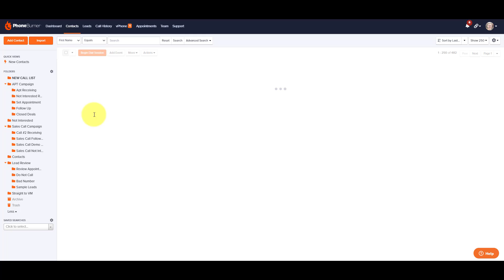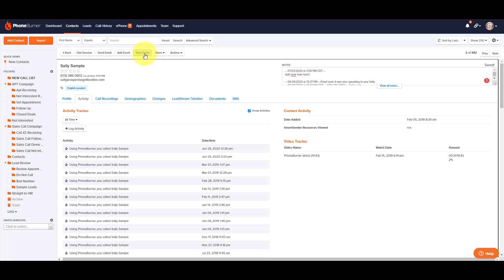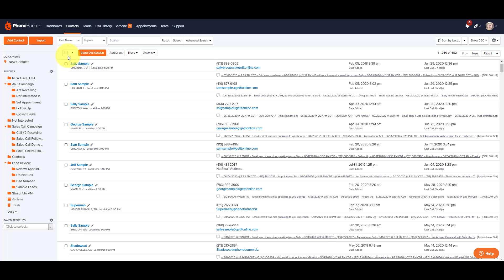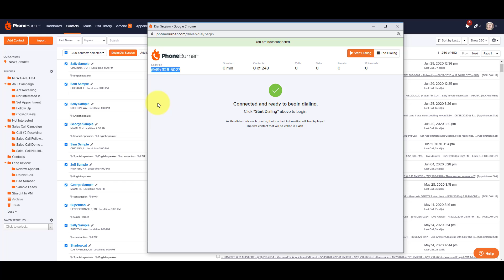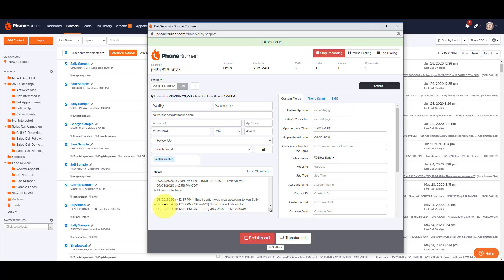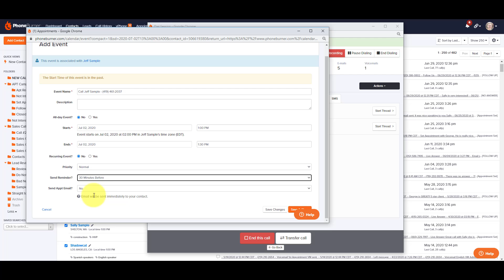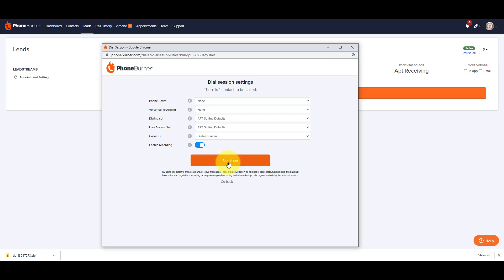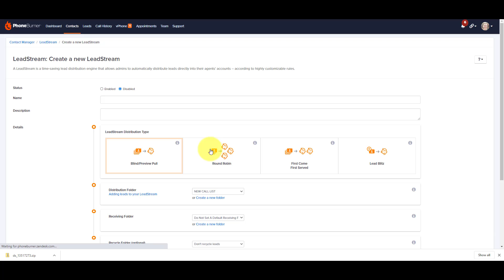What is PhoneBurner - Power Dialer Demo & Features Overview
See how PhoneBurner helps reps engage with more contacts, in less time, with better results. In this video you'll get an inside look at our comprehensive feature set, CRM, and dialer. Plus, watch a live dial session to see how PhoneBurner improves your outreach while saving you time, money, and hassle. Our system is trusted by thousands and fully customizable to your needs.